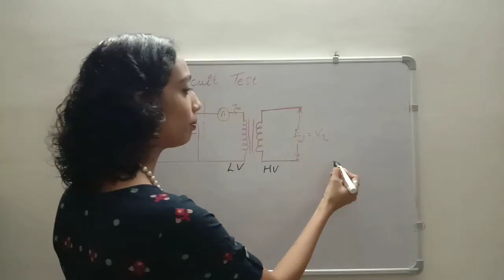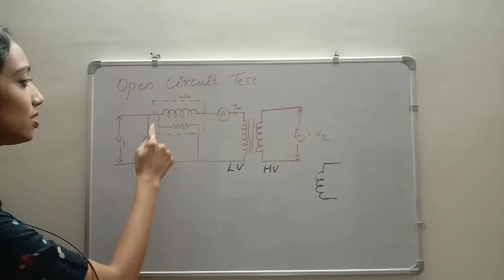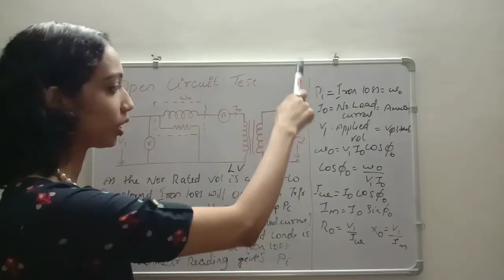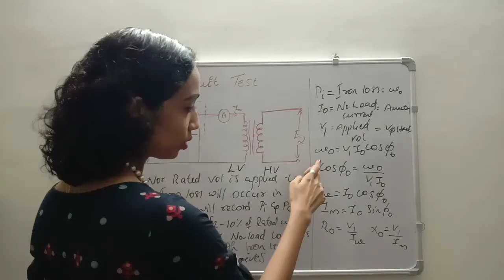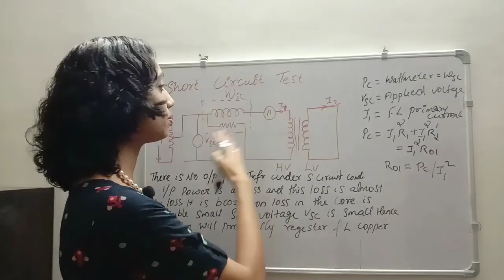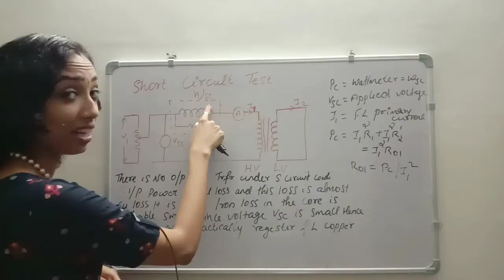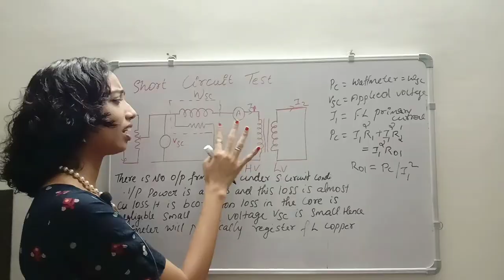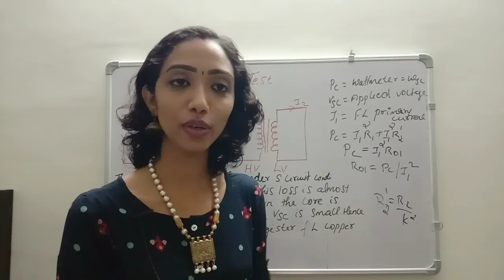Transformer Test- SC/OC Test. DC Machines/ Ktu/Ku/ Mgu/Cusat explained in Malayalam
This Is the third video of transformer. In this ttutorial, i took the important portions in transformer such as, the test  conducted to measure the losses in a transformer.

why transformer rating is in kVA n Losses in Transformer